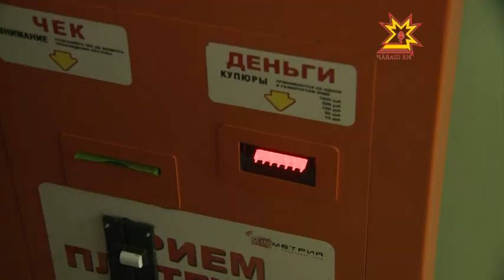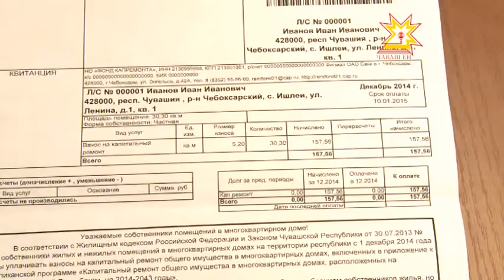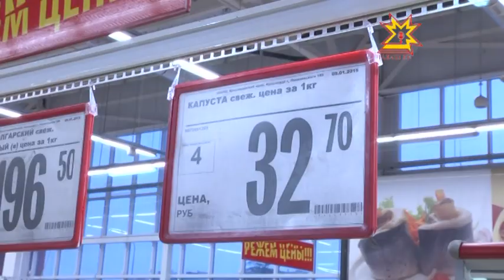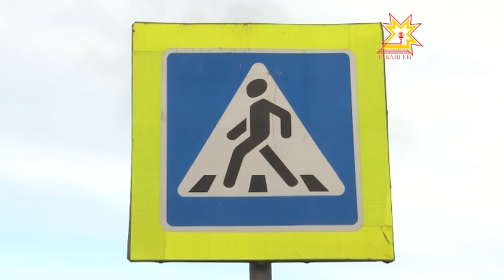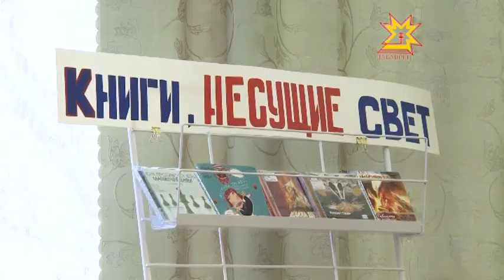Республика 16.01.2015 на чувашском